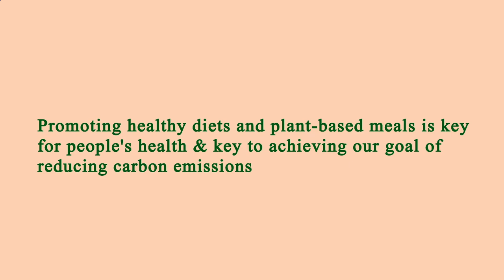Nearest Restaurants to Me Los Angeles 90042 CA, Los Angeles County, California, United States